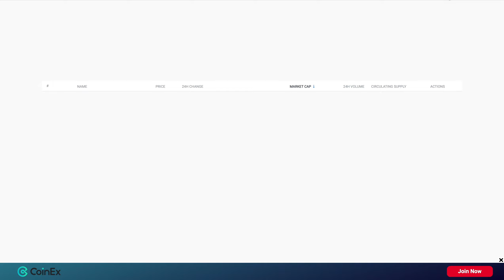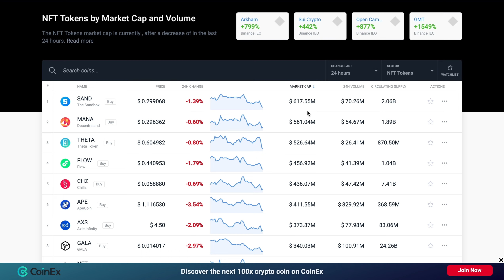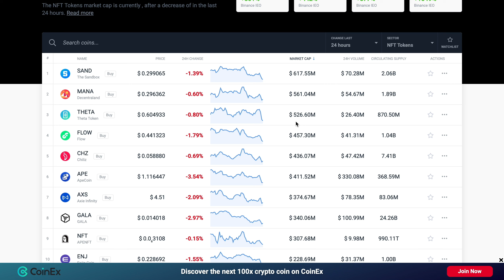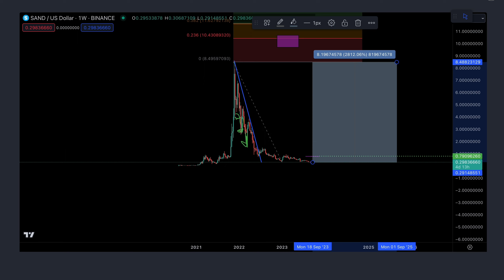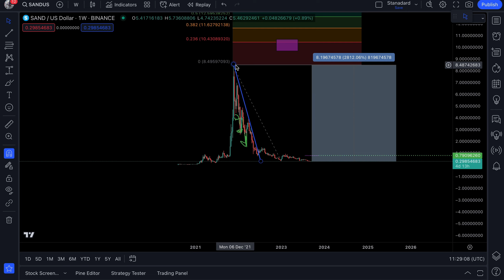SANDBOX (SAND)- IS THE MOST UNDERVALUED NFT& GAMING TOKEN?! (100X)